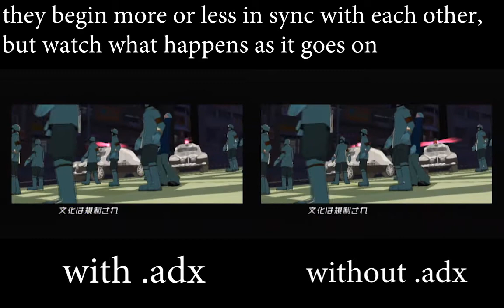JSRF: .adx load time comparison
for those who don't know, .adx files are all the background music in this game (birthday cake, the concept of love, etc etc). this test was to see if removing those files affects load times.

overall i think it's pretty negligible. any time gain you see from "without adx" i would instead attribute to just how the game loads stuff. load times are never constant in this game and i don't think adx files affect that process in any way.

also i'm a shit editor sorry